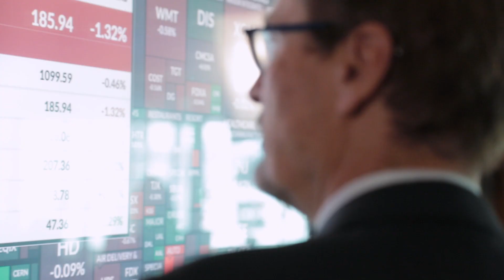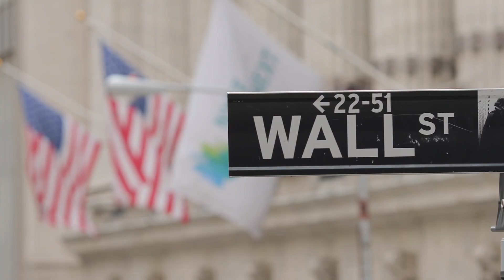Stevens Business: Data Science for Wall Street